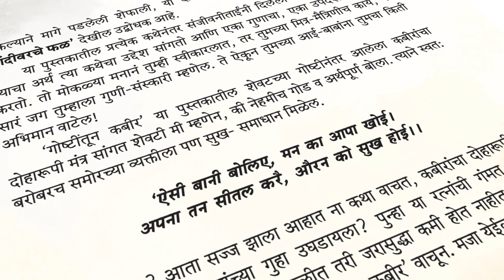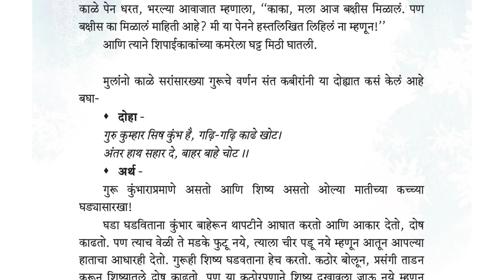गोष्टींतून कबीर | संजीवनी बोकील | MAGIC FRAME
संत कबीरानं लिहिलेल्या अर्थपूर्ण दोह्यांवर आधारलेल्या कुमारकथा लिहाव्यात अशी आगळी कल्पना लेखिका संजीवनी बोकील यांना सुचली आणि आकाराला आलं एक नावीन्यपूर्ण पुस्तक - गोष्टींतून कबीर.

गोष्टींतून कबीर
लेखिका - संजीवनी बोकील
दिलीपराज प्रकाशन
मूल्य - 230 रुपये